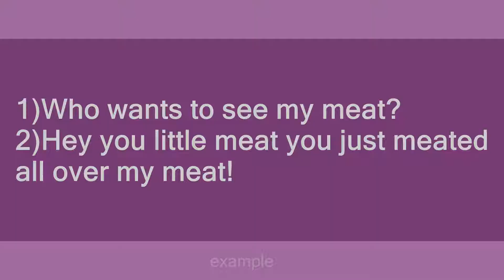meat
Slang flashcards: